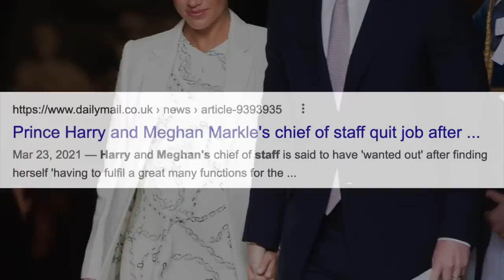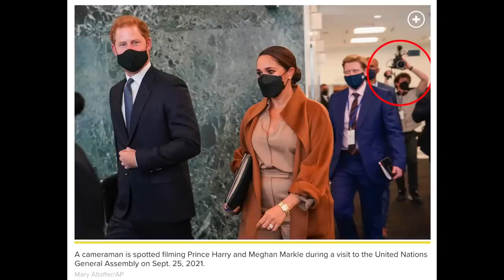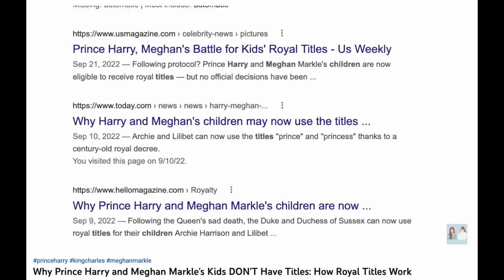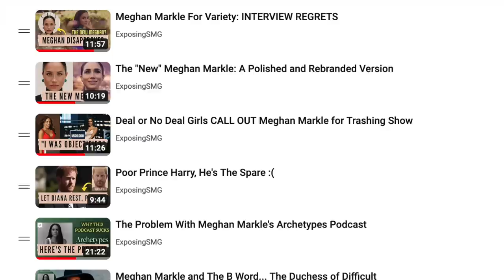Harry and Meghan’s NETFLIX DRAMA... this is not good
Meghan and Harry are scared... for the world to see their Netflix documentary... they want to control everything and it's not looking good for them as the original director QUIT. Garrett Bradley out... Liz Garbus in...

Video Chapters:
0:00 - intro
0:31 - original director quits
3:43 - new director... same old issues
5:50 - why so scared?
7:17 - embarrassingly using the royal titles
9:03 - meghan isn't interviewing podcast guests...

Redoing the Variety interview, throwing a black woman under the bus, and the plane crash theory... this is how Meghan Markle's week went

Behind the scenes of Meghan Markle and Prince Harry's trip to the UK... spoiler: it wasn't a pleasant time for anyone

EXPOSINGSMG.COM